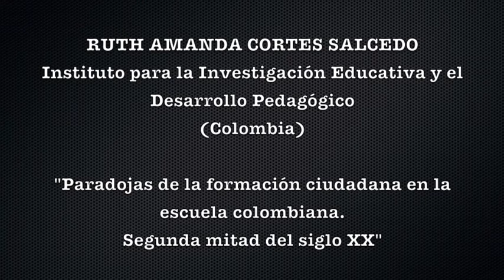10 dia1 Ruth Amanda Cortes Salcedo